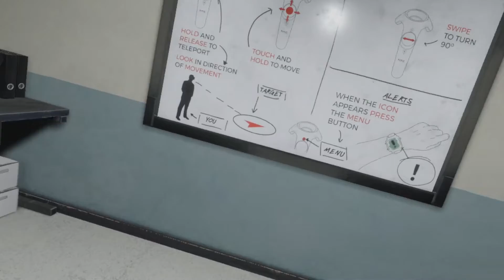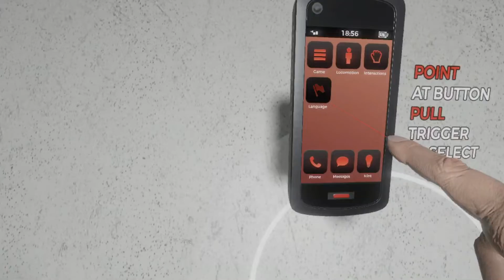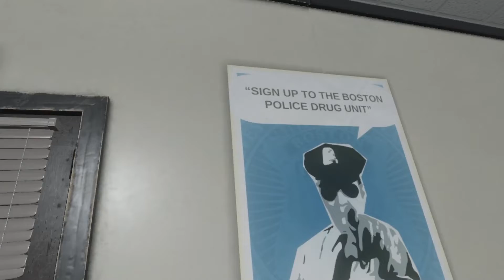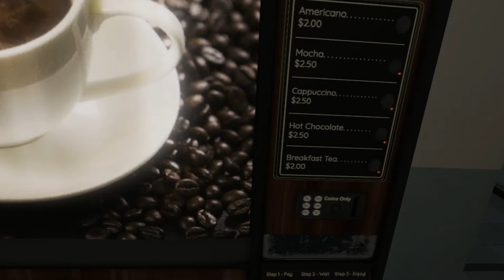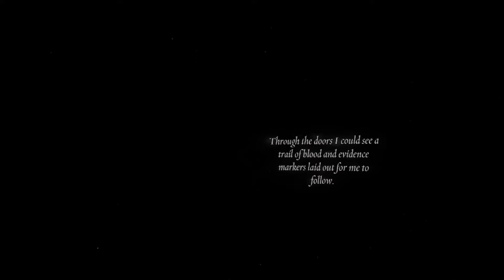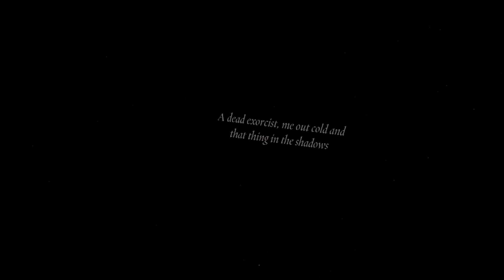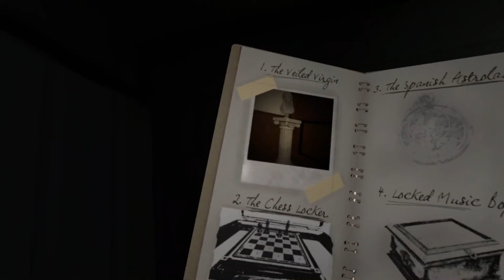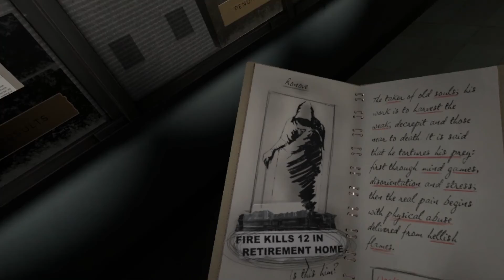Exorcist Legion VR (dont EVER ask me to play this game again PLS *begging)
the game is good, ill admit that. i will see if anyone will ask me to play the next chapter i hope you enjoy